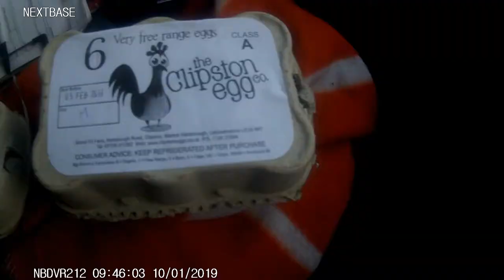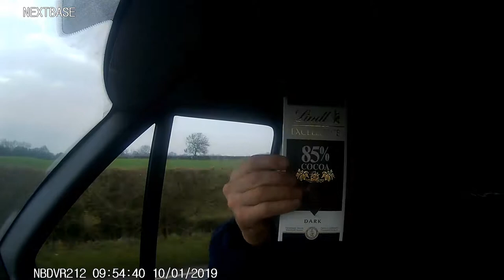Rupert...Rupert...Clipston Naseby to Cold Ashby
The English Civil war .